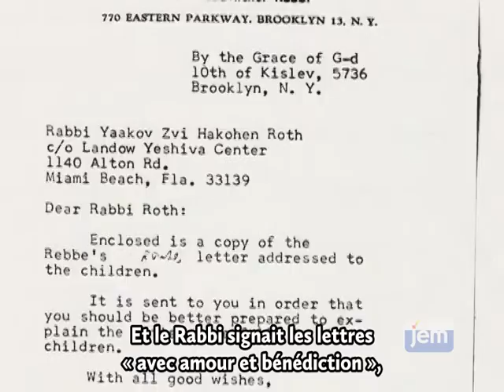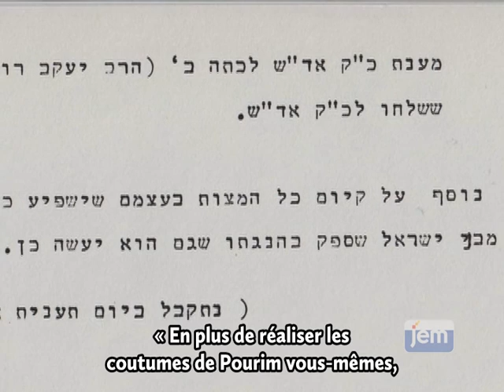Chaque enfant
Le Rav Yaacov Roth, un enseignant de Miami en Floride de temps en temps il avait l'habitude de faire écrire à ses élèves une lettre au Rabbi.

La réponse pleine de compassion du Rabbi fut une source d'inspiration.